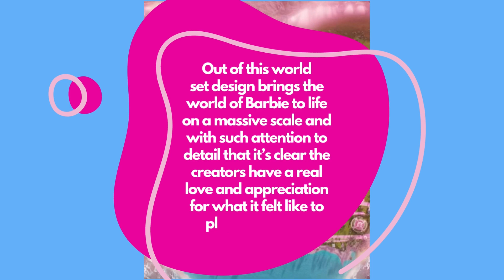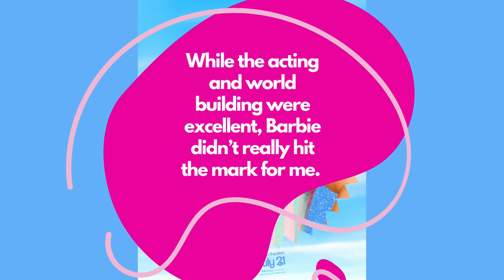Barbie: A Mini Spoiler-Free Review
This video is a short review of the movie Barbie. I appreciate the talent, hard work, craftsmanship, and love that clearly went into making this movie. It’s a gorgeous spectacle that’s worth the watch, but I must say I left the theater disappointed. It feels disjointed and uneven with an ending that didn’t quite land for me. Watch my full spoiler-free review to find out more.

What did you think about Barbie?